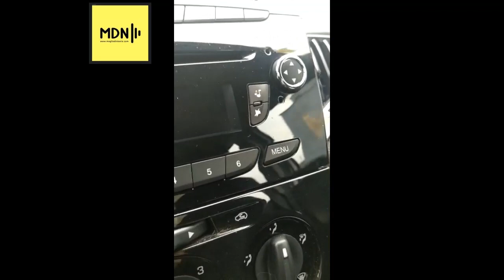Uno Contro Tutti - Giro intorno allo Stadio Comunale